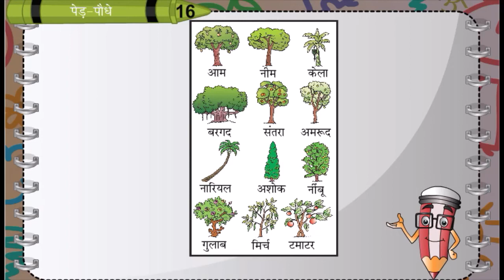हिन्दी व्याकरण कक्षा नर्सरी से 2 पाठ 16 पेड़ और पोधे